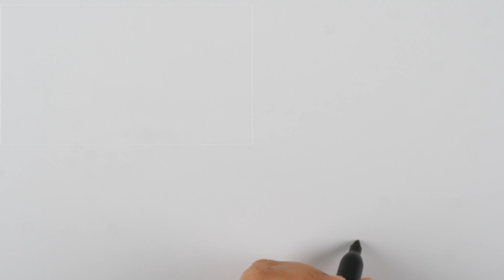How to draw a backpack for kids step by step. Easy drawing. cute stickers for kids